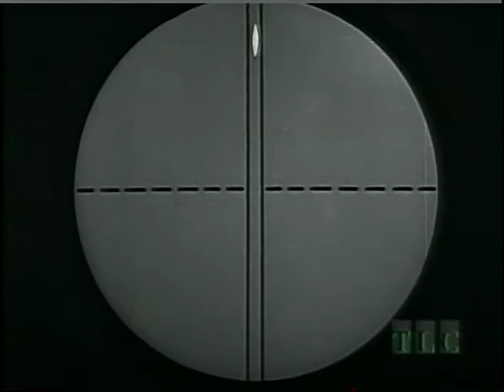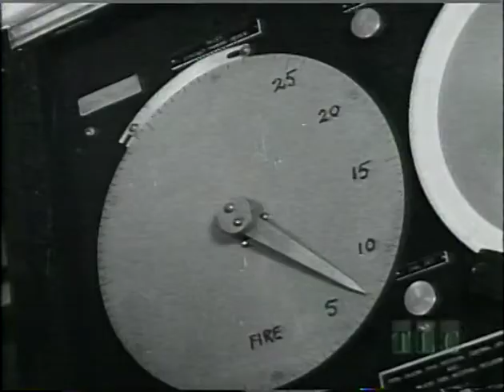Operation Crossroads SD Trinity and Beyond: the Atomic Bomb Movie (1995) William Shatner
Operation Crossroads was a pair of nuclear weapon tests conducted by the United States at Bikini Atoll in mid-1946. They were the first nuclear weapon tests since Trinity in July 1945, and the first detonations of nuclear devices since the atomic bombing of Nagasaki on August 9, 1945. The purpose of the tests was to investigate the effect of nuclear weapons on warships.

The Crossroads tests were the first of many nuclear tests held in the Marshall Islands, and the first to be publicly announced beforehand and observed by an invited audience, including a large press corps. They were conducted by Joint Army/Navy Task Force One, headed by Vice Admiral William H. P. Blandy rather than by the Manhattan Project, which had developed nuclear weapons during World War II. A fleet of 95 target ships was assembled in Bikini Lagoon and hit with two detonations of Fat Man plutonium implosion-type nuclear weapons of the kind dropped on Nagasaki, each with a yield of 23 kilotons of TNT (96 TJ).

The first test was Able. The bomb was named Gilda after Rita Hayworth's character in the 1946 film Gilda, and was dropped from the B-29 Superfortress Dave's Dream of the 509th Bombardment Group on July 1, 1946. It detonated 520 feet (158 m) above the target fleet and caused less than the expected amount of ship damage because it missed its aim point by 2,130 feet (649 m).

The second test was Baker. The bomb was known as Helen of Bikini and was detonated 90 feet (27 m) underwater on July 25, 1946. Radioactive sea spray caused extensive contamination. A third deep-water test named Charlie was planned for 1947 but was canceled primarily because of the United States Navy's inability to decontaminate the target ships after the Baker test. Ultimately, only nine target ships were able to be scrapped rather than scuttled. Charlie was rescheduled as Operation Wigwam, a deep-water shot conducted in 1955 off the coast of Mexico (Baja California).

Bikini's native residents were evacuated from the island on board the LST-861, with most moving to the Rongerik Atoll. In the 1950s, a series of large thermonuclear tests rendered Bikini unfit for subsistence farming and fishing because of radioactive contamination. Bikini remains uninhabited as of 2017, though it is occasionally visited by sport divers. Planners attempted to protect participants in the Operation Crossroads tests against radiation sickness, but one study showed that the life expectancy of participants was reduced by an average of three months. The Baker test's radioactive contamination of all the target ships was the first case of immediate, concentrated radioactive fallout from a nuclear explosion. Chemist Glenn T. Seaborg, the longest-serving chairman of the Atomic Energy Commission, called Baker "the world's first nuclear disaster